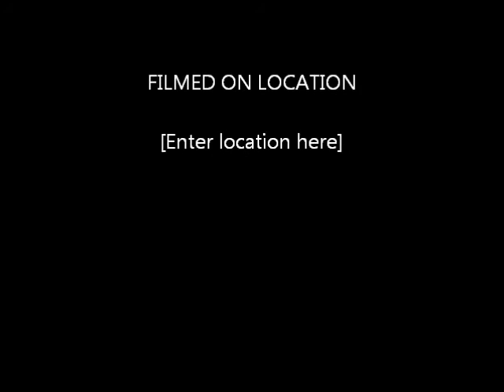Mark_Makeup.wmv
The Amazingly talented Mark Rosenwald applying make-up to my buddy at PAX 2011.

Curtiss the "Zombie" is one of the actor's on my upcoming Action/Horror Short: CITY 7.  Our Youtube Page for that can be found

If all goes well we will also feature Mark's BLOODY BLOOD RECIPE! :)